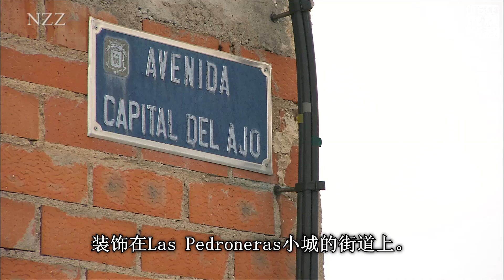西欧人不喜吃大蒜 瑞士名厨的特殊烹饪之道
苏黎世的格罗里希(Greulich)酒店, 高勒米罗美食指南，为这家厨房打出了六十分。该餐厅使用大蒜当食料烹饪，健康好吃。不过很多店里的食客不喜欢沾上大蒜的味道，于是名厨在做饭时使用了特别手段。